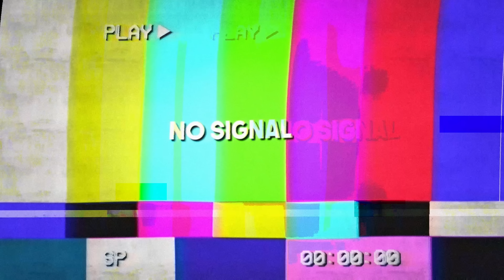TRYING TO KISS NETTE IN FRONT OF NUNU TO GET HIS REACTION *HE GOT JEALOUS💔*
Eli tried too kiss NETTE INFRONT OF NUNU... NUNU AND NETTE OVER?!!